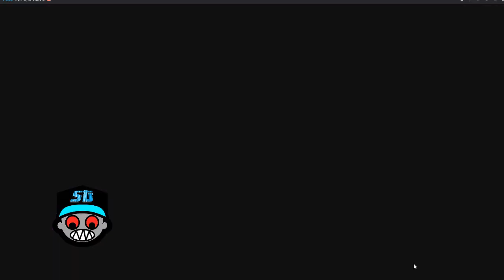AWM Con Boquilla Lvl 3 FATAL - Free Fire | Scrangame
Nuevo Video dejen su like, gracias por apoyar.

FREE FIRE, | El Vídeo Que Estabas Esperando De FREE FIRE, *ACTUALIZACIÓN* NUEVO TRAJE DE TAEKWONDO CONFIRMADO EN FREE FIRE!!, ¡IMPRESIONANTES HEADSHOTS CON SKS EN CLASIFICATORIA! FREE FIRE, Noticias junio Free Fire,Youtubers Free Fire, desbanear free fire, FREE FIRE TRUCOS Y CONSEJOS, HOMBRE AWM FREE FIRE, EL PRO DEL AUTO FREE FIRE, COMO CONSEGUIR LA NUEVA SKIN DE NINJA EN FREE FIRE, FREE FIRE YA NOS REVELO EL NUEVO PERSONAJE Y NO NOS DIMOS CUENTA,